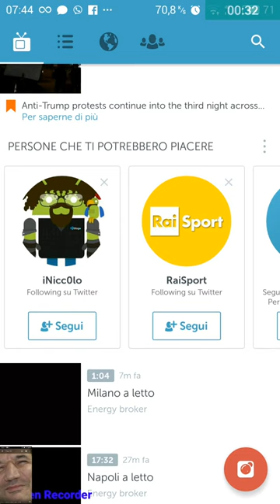Periscope - come usarlo per andare in diretta